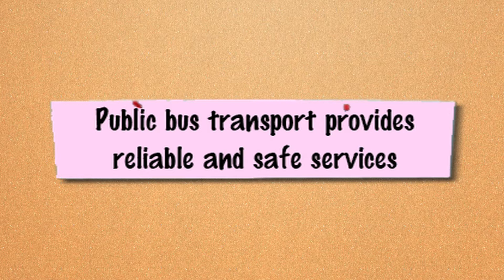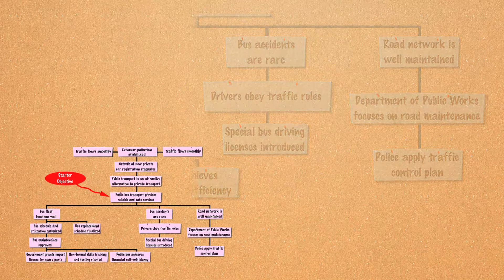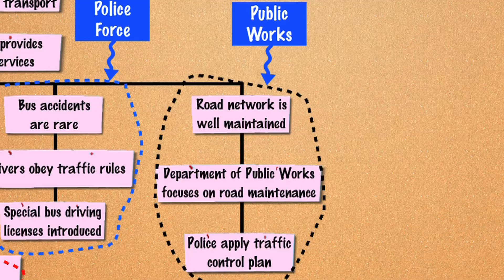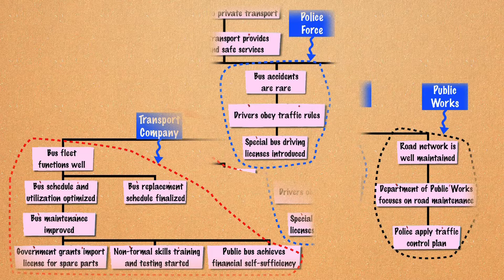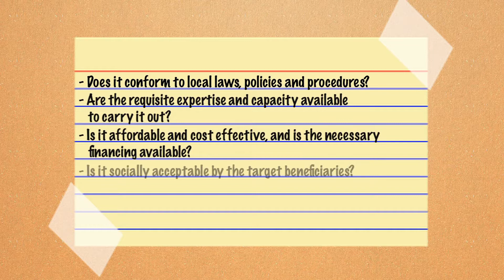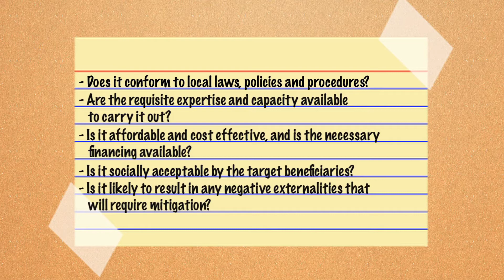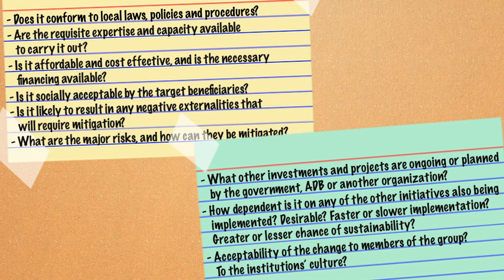Results Chain Analysis